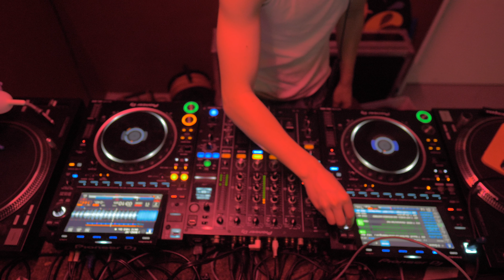DJ ting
audio is a little fucked sorry